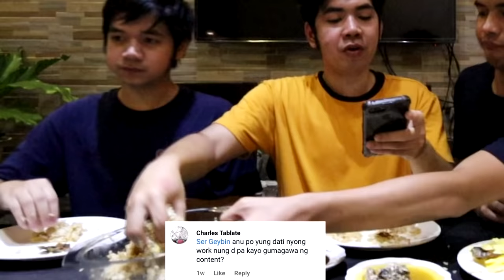PERSBLAG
1LIKE - 1SCAM

yan ang mukbang! sarap demontres.

Comment kayo sa baba kung ano gusto nyo gawin namin sa susunod, paki suggest narin yung BUBUGBUGIN SILA CHALLENGE, thank you.